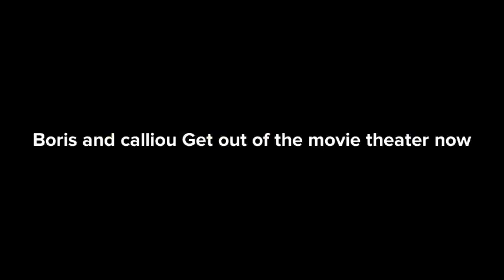Calliou rages in the movie theater ft. The Tyrunt